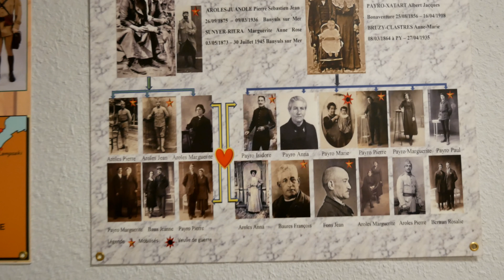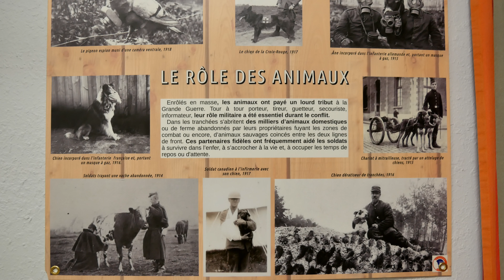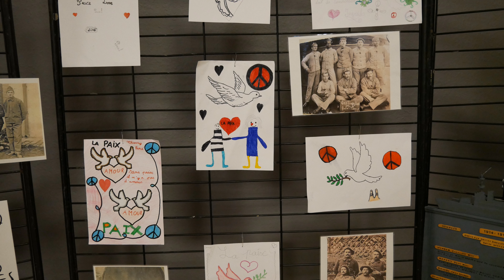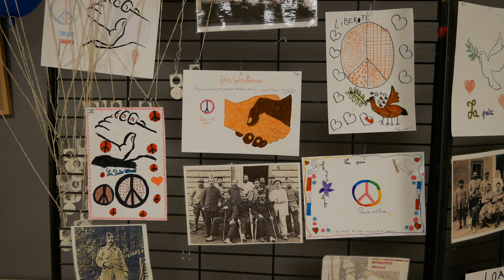Les banyulencs dans la grande guerre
Banyuls-sur-Mer le 9 novembre 2018. Exposition à l'occasion du 100e anniversaire de  l'armistice. Organisée par le souvenir français.